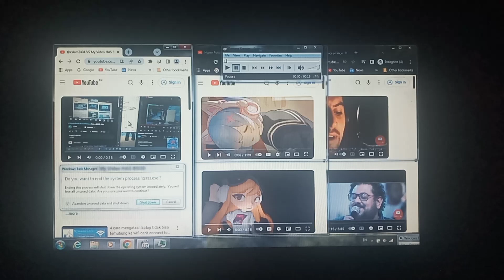VS My Video Has BSOD #21